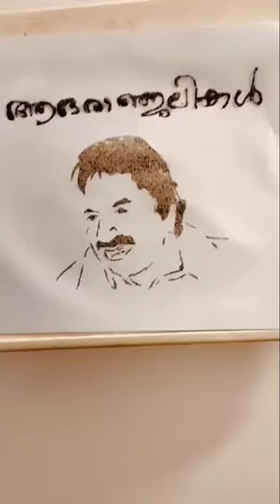ബഹുമാനപ്പെട്ട ഉമ്മൻചാണ്ടി സാറ്ന് ആദരാഞ്ജലികൾ🥀 💐(MAMMOTH VLOG)🦣